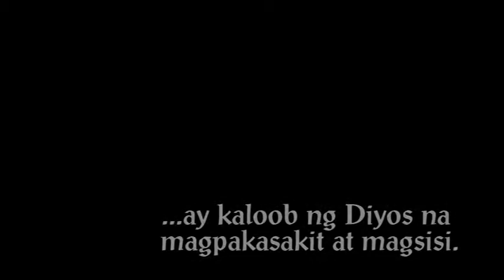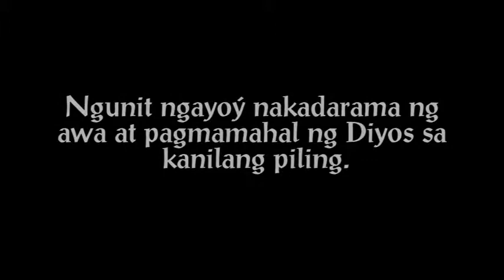Liwanag isang Dulang Panalangin 2014